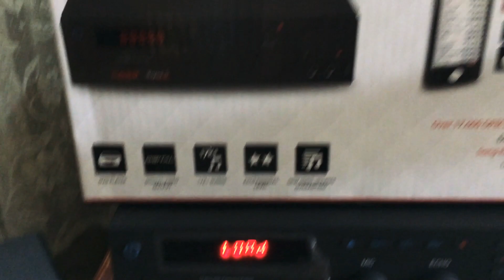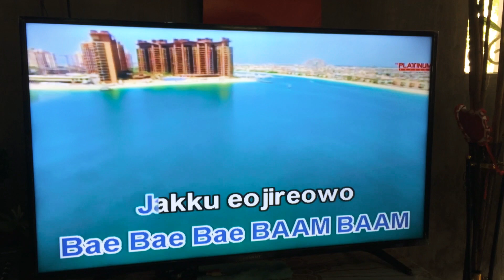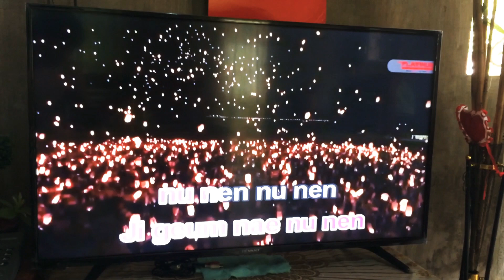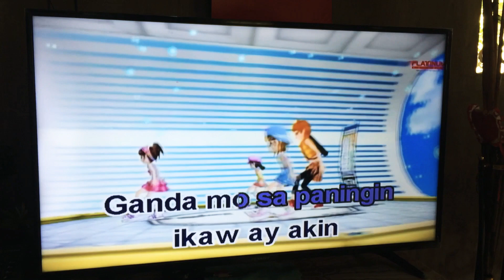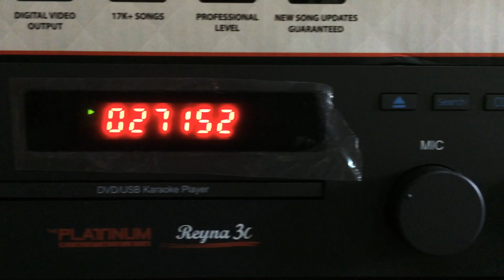The Platinum Karaoke /Reyna 3c / vol.82 / sound test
This is your Kapogi
Raine Cutie Tv po na laging nagsasabing Stay Pogi and Healthy